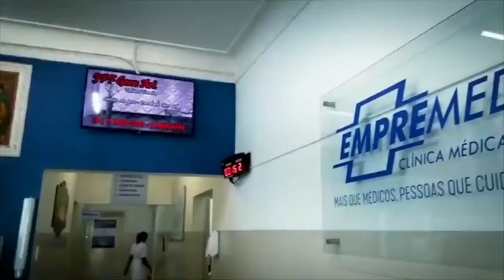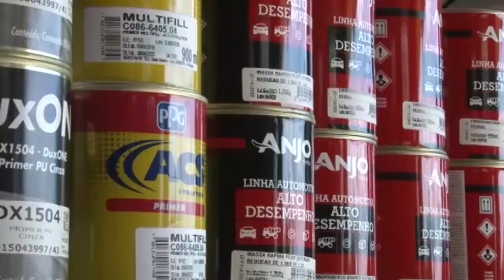JORNAL GERAIS 01-03-2021